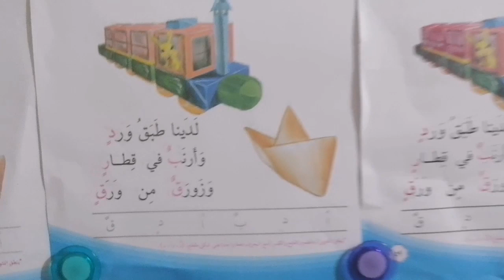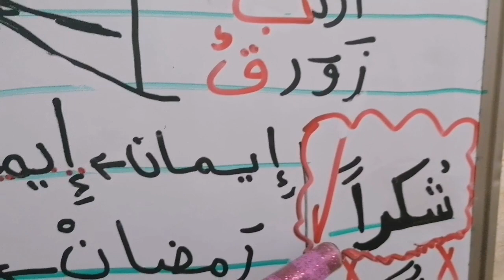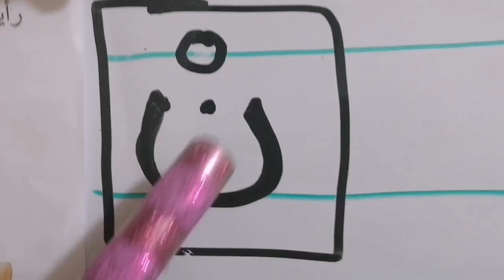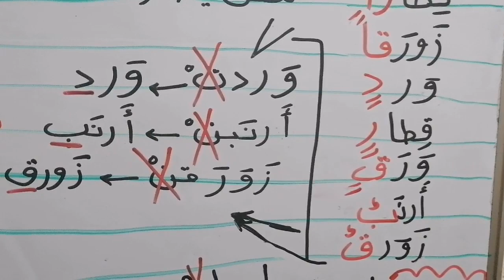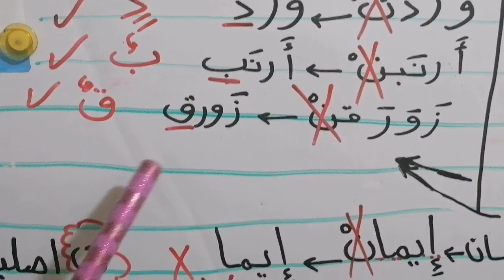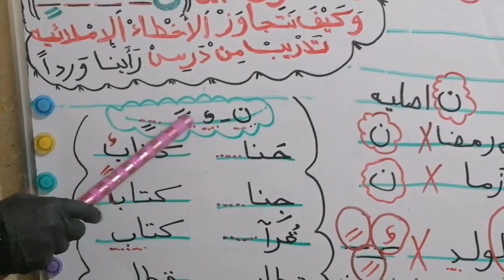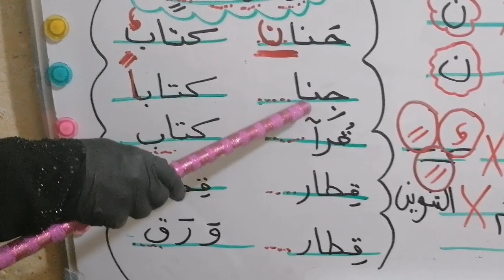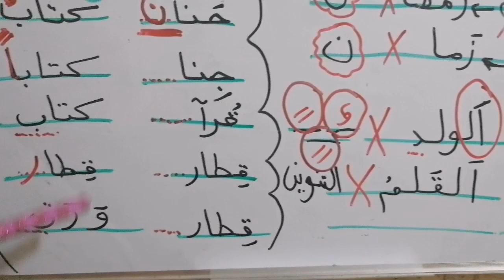كيف نفرق بين حرف "ن" في أخر الكلمة وحركة التنوين في أخر الكلمة